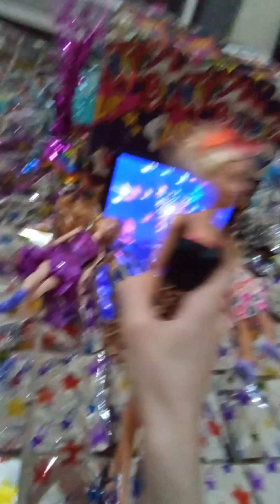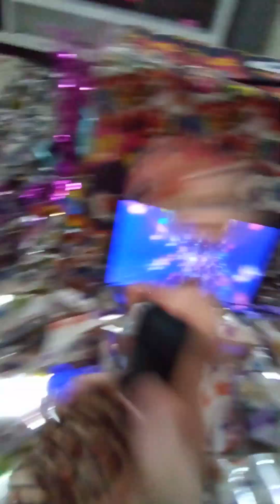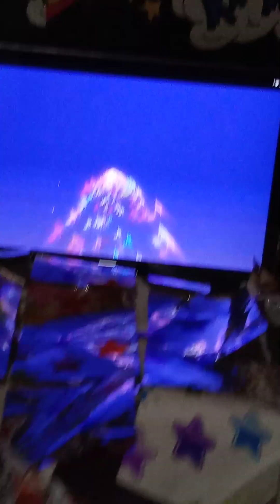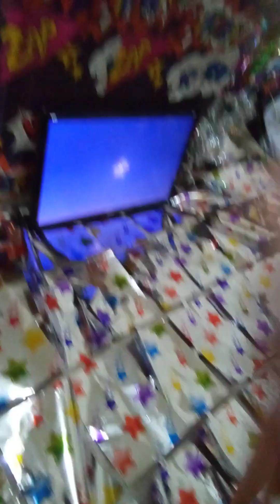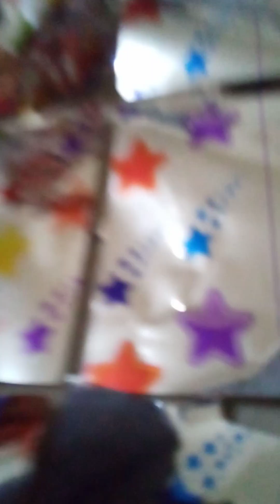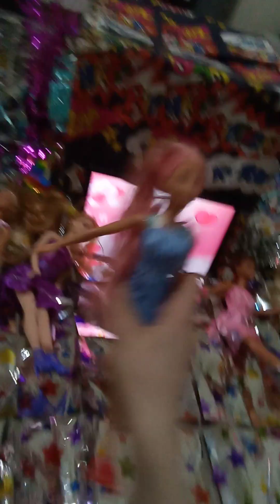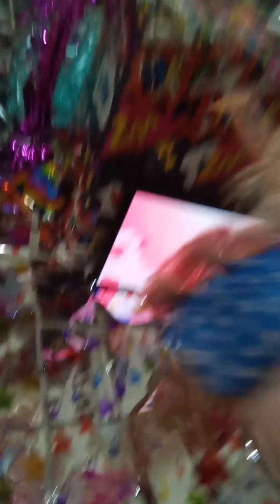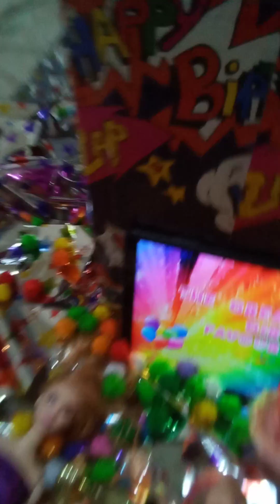The Great Eight Girls Season 12 Episode 14 Favourites Celebration Part 3 🎵🎤🥁🎶🎊🌟💐🌈🎈💗🥳🤩💖🎉☀️🏵️✨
WELCOME TO OUR LAST-BRAND-NEW PART OF THIS SHOW!!! 🥳🎊🤩💗🥺🤗

HERE IS PART THREE!!! 🥳🥳🤩🤩🎈🎈🎶🎶

💗🎊🥺 THE GREAT EIGHT GIRLS WILL ALWAYS BE A PART OF THIS LEGACY 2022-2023 🥺🎊💗

TRIVIA: This is the last episode to feature: Tessa Fitzgerald. 🌟

MAIN CAST:

SIENNA ESPARZA 🧨 (HOST)

KARA HOLDER 🛍️
REAGAN COPELAND 🎨
SERENA COBB ☀️
BRITTANY MCKINNEY 👑
WILLOW MARTIN 🌌
TESSA FITZGERALD 💻
PAYTON TERRY 🎀
KIARA BROWNING 🛵
MCKENNA HARRIS 🍿
ARIZONA PARKINS 🖍️
ANGELA PARKINS 👒
MELANIE YORK 🥨
KARLIE MCPHEE 🎭
LINDSAY MORTON 🌼
KEELY ROSS 🌺
HANNAH ACEVEDO 🏵️
SKYLAR SILVA 🦋
COURTNEY LYNN ⭐
TIFFANY LUTZ 🍒
TYSON SANDFORD ⛸️
ERIKA WARE 🧩
OTTO MCPHERSON 🥐
PHOEBE COOPER 🕊️
GINO WYSOCKI 🥎
JEFFREY MACLIN 💦
ANTHONY MOORE 🎈

Track 1. ENCORE 🪩 (REVIVAL VERSION FROM "SERIES 1")

Track 2. STAND OUT 💛 (REVIVAL ALBUM VERSION FROM "SERIES 2')

Track 3. SUPERHEROES 🦸‍♀️ (REVIVAL VERSION FROM "SERIES 3")

Track 4. DON'T HOLD YOUR BREATH 💦 (REVIVAL VERSION FROM "SERIES 4")

Track 5. CLOSE YOUR EYES ☁️ (TRUSTFALL) (REVIVAL VERSION FROM "SERIES 5")

Track 6. COUNTDOWN 🎇 (REVIVAL VERSION FROM "SERIES 6")

Track 7. EVACUATE THE DANCEFLOOR 🔵 (REVIVAL VERSION FROM "SERIES 7")

Track 8. DANCE THE NIGHT 🌃 (REVIVAL ORIGINAL VERSION FROM "SERIES 8")

Track 9. JUST DANCE 🕺 (REVIVAL VERSION FROM SERIES 9")

Track 10. DREAM ON A STAR 🌟 (REVIVAL VERSION FROM "SERIES 10")

Track 11. TIME AFTER TIME ⏰️ (REVIVAL VERSION FROM "SERIES 11")

Track 12. SPARKLE AND SHINE ✨️ (FROM "SERIES 12")

Track 13. INTO THE GROOVE 🎶

Track 14. LIFE IS A FAIRYTALE 🧚‍♀️

Track 15. LOVERS 💝

Track 16. FRIENDS ARE EVERYTHING 💖

☀️ ALL CREDITS TO THESE SONGS ☀️